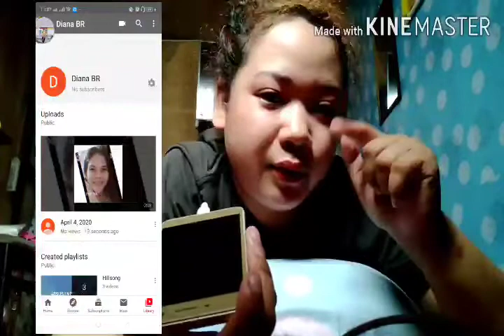Buntis ako prank call 🤣🤣🤣🤣